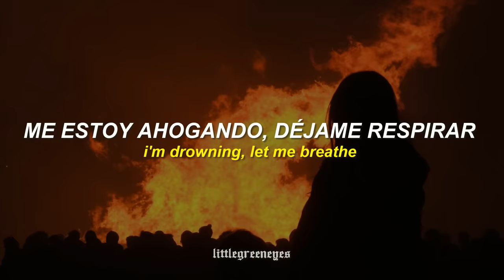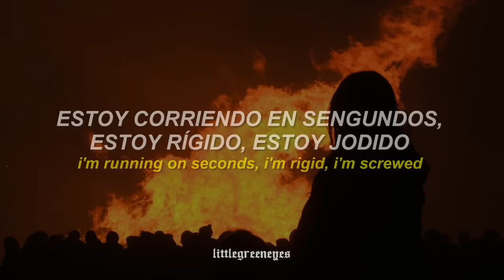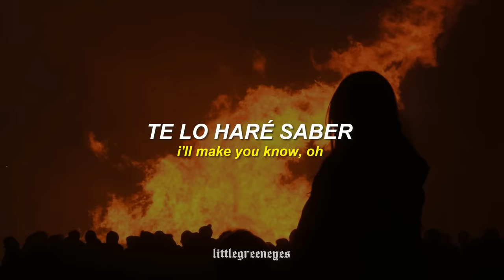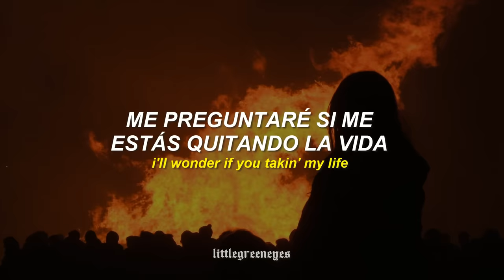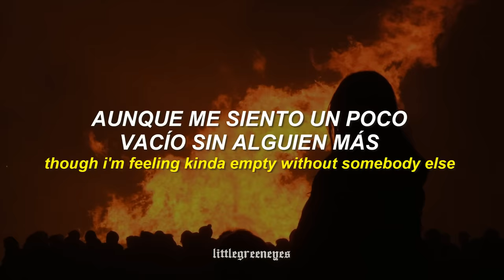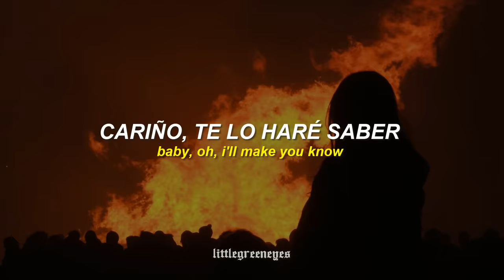all my friends are toxic || BoyWithUke - Toxic || tiktok (sub. español)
Canción: BoyWithUke - Toxic

*La traducción no es literal, algunas partes fueron ligeramente modificadas para darle un mejor sentido a la oración*

🎶 Si eres el artista de esta canción y quieres que sea removida de este canal, mandame un correo a para poder ponernos de acuerdo sin necesidad de denunciar el vídeo ☺

🎶 If you're the artist of this song and you want your song removed from this channel, send me an email to so we can reach an agreement without having to report the video ☺

🍒Lyrics/Letra:
[Verse 1]

[Chorus]
Baby, oh, I'll make you know, I'll make you know, o̲h̲